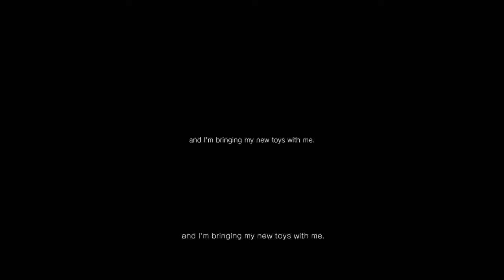Look It's P.T.! Part 5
The struggle was real but we lived to see Daryl's beautiful face :3